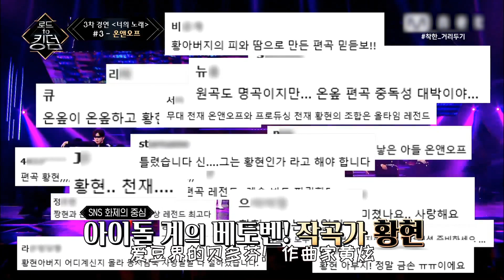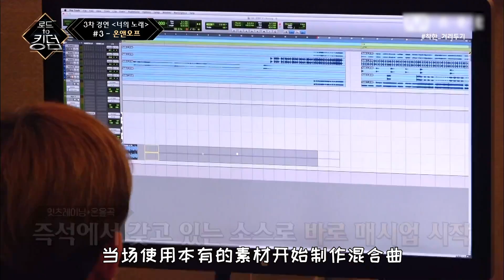[中字] 'Hwang父，他来啦！' 话题的中心，作曲家Hwang Hyun登场！@Road to Kingdom 6期